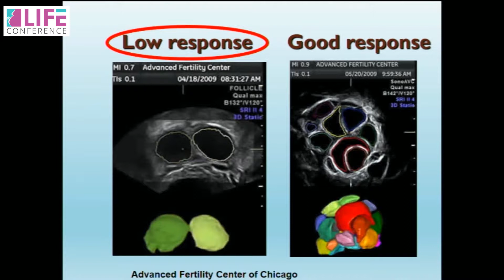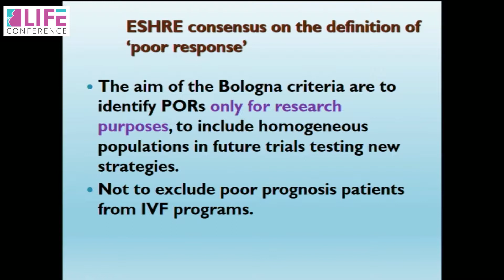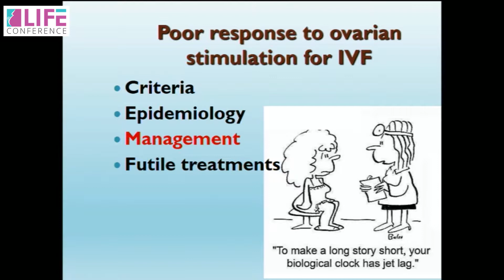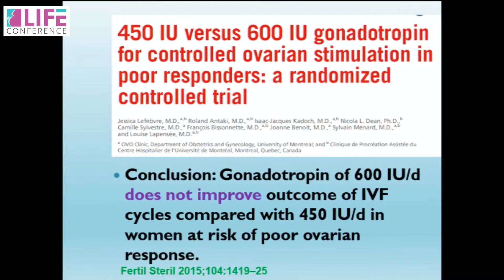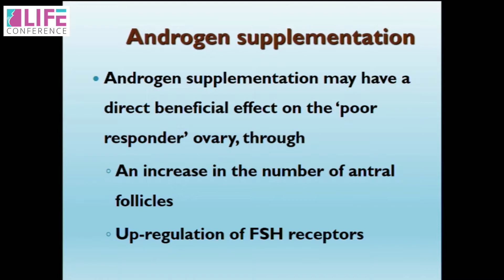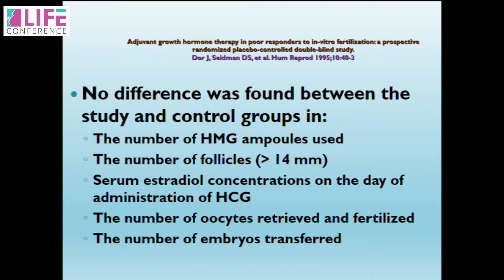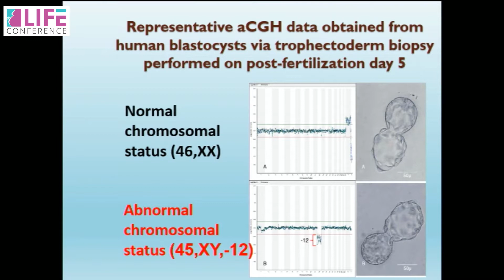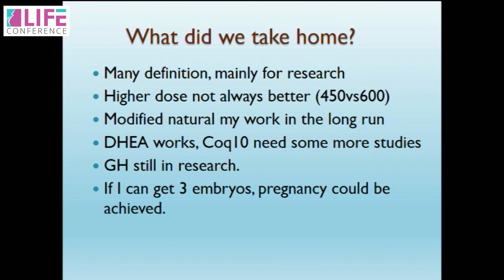Dr. Shir Dar, Israel - Life Conference 2016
Dr. Shir Dar, Israel talks about New protocols for poor responders at Life Conference 2016.